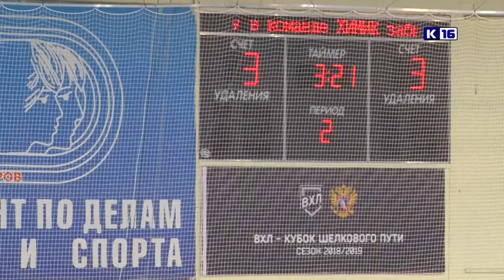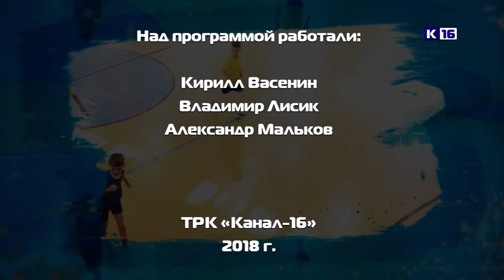Дополнительное время. Выпуск №90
В этом выпуске вы увидите:
-Соревнования будущих летчиков в ДДТ
-горнолыжные соревнования для самых маленьких на горе "Глубокой"
-Хоккейные победы и поражения прошедшей недели
А еще, саровские лыжники на пьедестале почета, теннисисты привезли медали из Нижнего Новгорода, волонтер Елена Севцова едет на Универсиаду 2019.